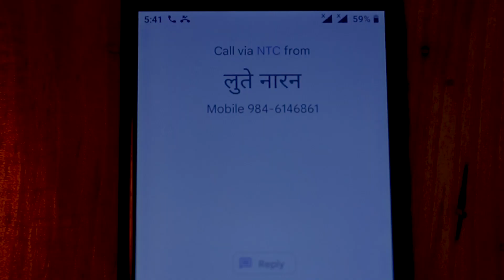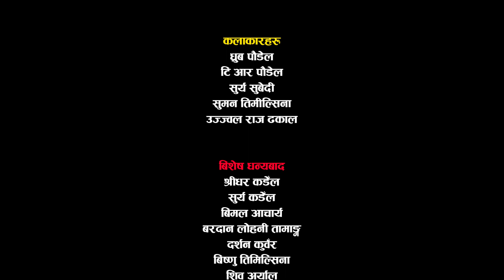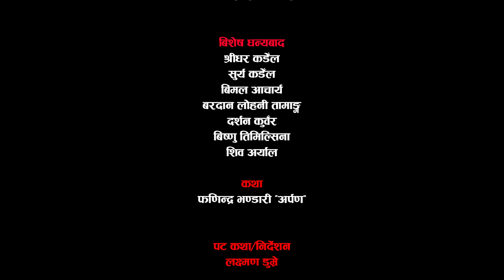Nepali Short Movie Nagad Narayan नेपाली हास्य शर्ट मुभी नगद नारायण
Concept Written\ Direction\Production by Laxman Dumre
Editor : Phadindra Bhandari "arpan"
Post Production By: Arpan Creation
Cinematography assistance  : bisworaj Gautam
Cast : Dhurba poudel, TR Poudel, Suman Timilsina, Surya Subedi, Ujjal Raj Dhakal

►Special Thanks
ShreeDhar Kandel
Bimal acharya
bishnu timilsina
Darshan Kunwar
Bishnu Poudel
Sachin Giri